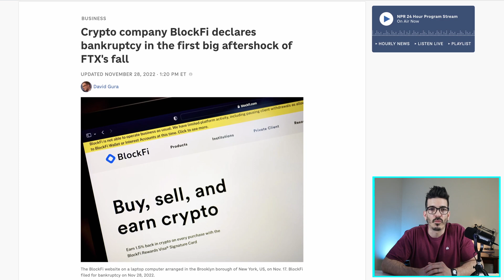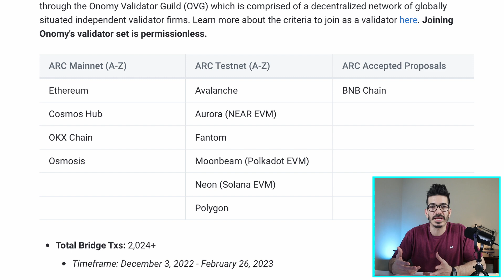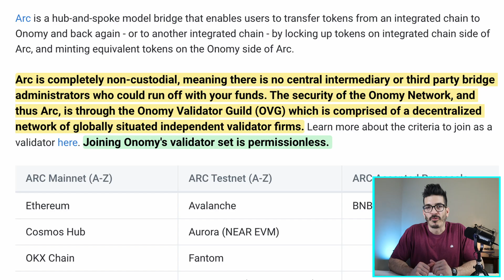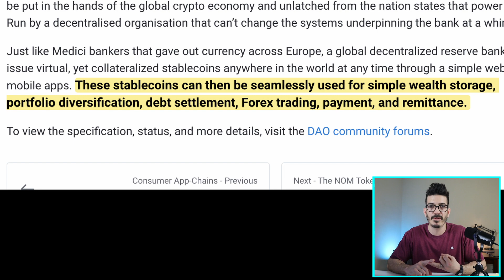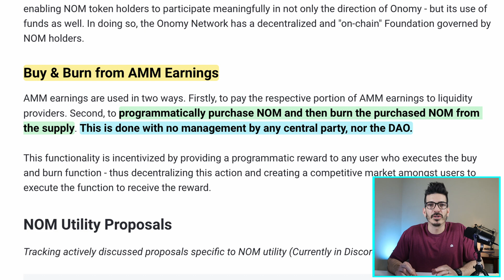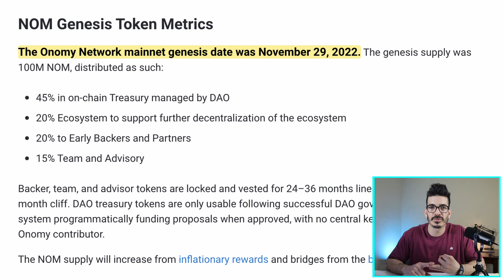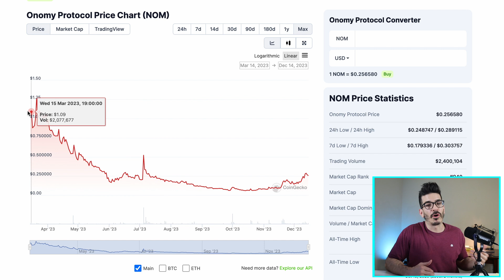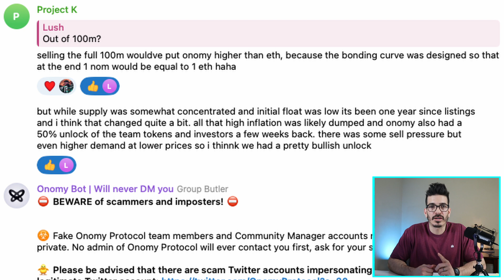🔥 NOM Onomy Review - $6T MARKET - Forex Meets Defi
Onomy Protocol is a Cosmos-based project that launched late November 2022. Could this be the next $INJ?

🔒 XMR Wallet: 8AvwsGdxAtyh1shRV27ft96a1aTj3e9R7KwN7kQTyrCzXDQU6kxxjbxh39cvjdgiwJ7216uJ8PmtmGDVAYNfMsCyHGfxNmj

Timestamps
0:00 Intro
0:27 What Is Onomy Protocol
1:33 Tech
2:15 ARC Bridge
3:20 Validators
4:14 ONEX
4:46 ORES
5:03 Team
5:34 Tokenomics
8:53 Launchpad